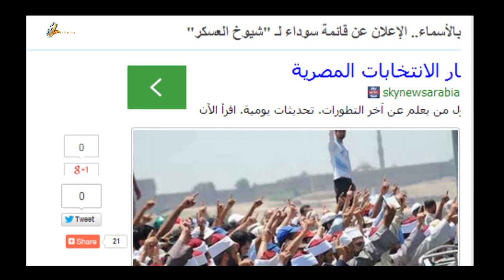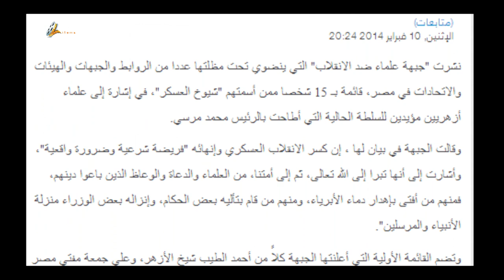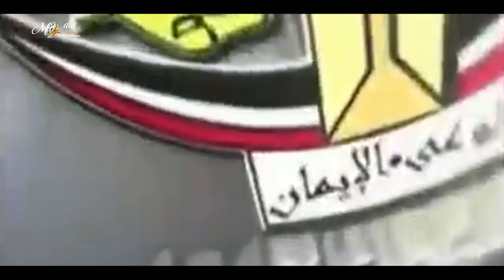صمت الحملان - مصيبة عجز شيوخ الفضائيات والدعاة الشباب وعلاقتهم بالانظمة - media items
تقرير صمت الحملان - مصيبة عجز شيوخ الفضائيات والدعاة الشباب وعلاقتهم بالانظمة - من إنتاج ميديا آيتمز
إشترك  معنا في قناتنا قناة ميديا آيتمز - media items - ليصلك كل جديد
وتابعونا علي صفحتنا علي فيس بوك
سعدنا بمرورك علي قناتنا وصفحتنا ونشكركم علي المشاركة وننتظر منكم إبداء الرأي